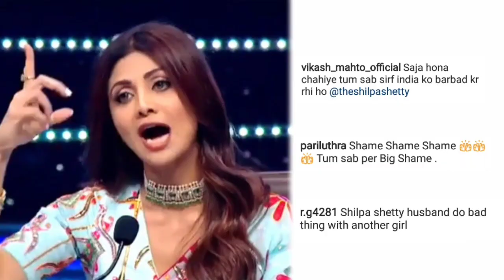Shilpa Shetty Angry Reaction to Trollers and Performs Kanjak Pooja at Super Dancer 4